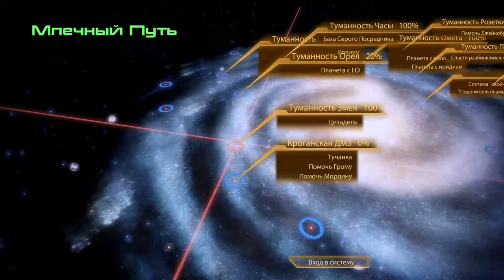Mass Effect 2 ► На Тучанку ► №29